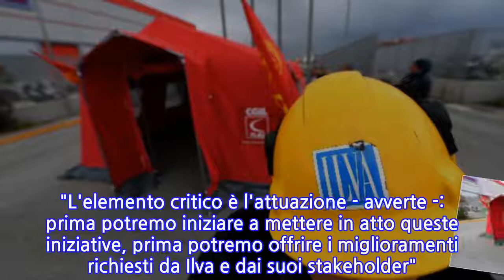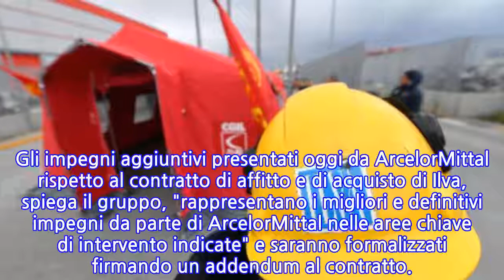Ilva: Arcelor, proposta dà futuro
ROMA, 30 LUG - "La proposta migliorativa che abbiamo presentato oggi rappresenta davvero la proposta più avanzata da parte di ArcelorMittal per il turnaround di Ilva, e garantisce che Ilva abbia un futuro sostenibile come produttore di acciaio leader in Italia". Lo afferma in una nota il ceo di ArcelorMittal Europe-Flat Products Geert Van Poelvoorde. "L'elemento critico è l'attuazione - avverte -: prima potremo iniziare a mettere in atto queste iniziative, prima potremo offrire i miglioramenti richiesti da Ilva e dai suoi stakeholder". Gli impegni aggiuntivi presentati oggi da ArcelorMittal rispetto al contratto di affitto e di acquisto di Ilva, spiega il gruppo, "rappresentano i migliori e definitivi impegni da parte di ArcelorMittal nelle aree chiave di intervento indicate" e saranno formalizzati firmando un addendum al contratto.